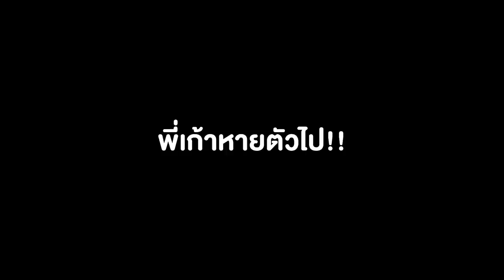😱จับเพื่อน...อยู่ในรู ที่เล็กที่สุดในโลก !!! ร้องไห้ โคตรฮา 555 [Minecraft เกรียน]